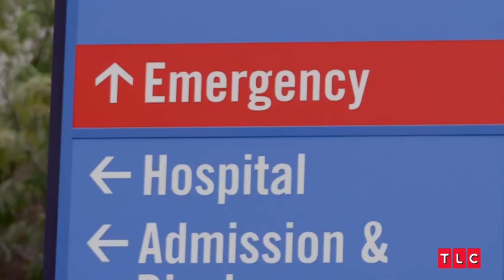Amy Roloff is Devastated Over What Ex-Husband Did to His ...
Picture a home, not just any home, but one that's witnessed the ups and downs of family life for over three decades. This isn't a script for a new TV drama; it's the real-life saga of Amy Roloff from "Little People, Big World." Amy's been thrown for a loop, and it's all because of her ex-husband, Matt Roloff. In a candid moment from the show's February 20 season premiere, she reveals her shock and disappointment over Matt transforming their once-family home into a short-term rental. "I never pictured that the house I raised my kids in for the last 30 years [would] be a short-term rental," she shared in a poignant confessional. The thought alone tugs at the heartstrings, doesn't it?

But the plot thickens. Remember May 2022? That's when Matt put a significant chunk of the Roloff farm on the market, sparking a family drama worthy of its own spin-off. Sons Zach and Jeremy felt left in the dust, believing they didn't get a fair crack at buying the family property. The tension escalated, with Zach openly dubbing his father a "coward." After the property sale flopped, Matt shifted gears, deciding instead to list the farmhouse as a rental. And that's where Amy's heartache really comes into play.